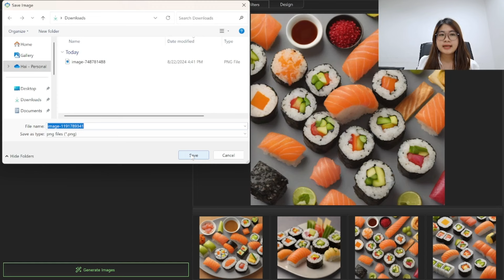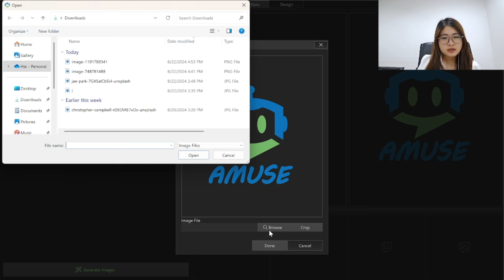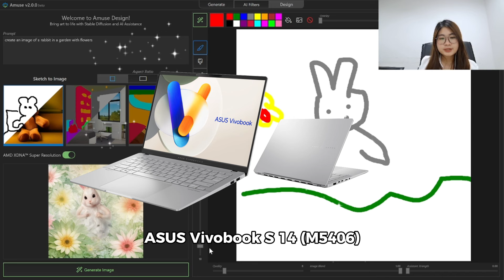Hướng dẫn tạo ảnh miễn phí từ ứng dụng AMUSE Trên Laptop AI ASUS Vivobook S 14 (M5406)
✨ Bạn đã thử tạo ảnh miễn phí từ ứng dụng AMUSE trên laptop AI Vivobook S 14 chưa? Với công nghệ tiên tiến và hiệu suất mạnh mẽ, Vivobook Strixpoint giúp bạn dễ dàng biến ý tưởng thành hình ảnh sống động chỉ trong vài cú nhấp chuột! 🚀 Xem ngay hướng dẫn chi tiết để khám phá sức mạnh sáng tạo vô hạn nhé!

✨ Laptop AI ASUS Vivobook S 14/16 (M5406/M5606) với thiết kế tối giản, siêu mỏng nhẹ hiệu năng mạnh mẽ. Máy tích hợp bộ xử lý AMD Ryzen AI 9 HX 370 mới nhất cùng đồ hoạ AMD Radeon 890M và NPU 50 TOPs khẳng định vị thế hiệu năng hàng đầu phân khúc.